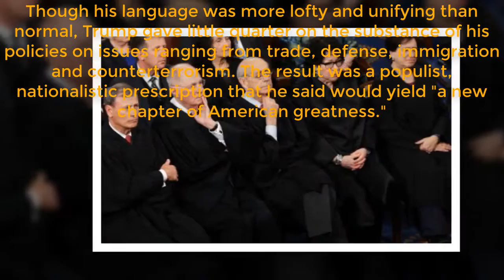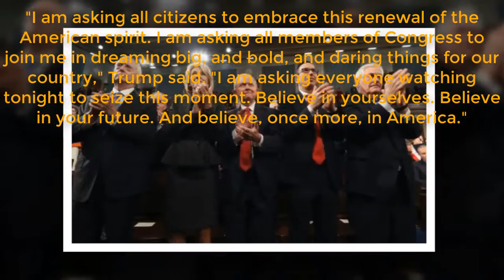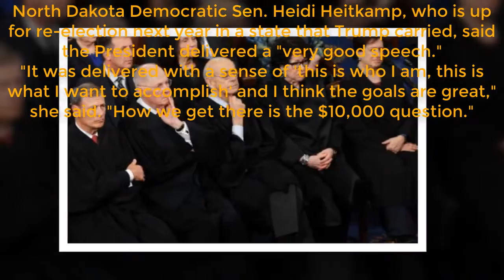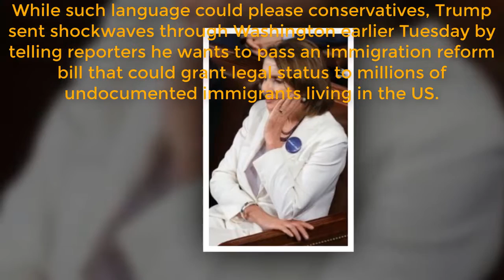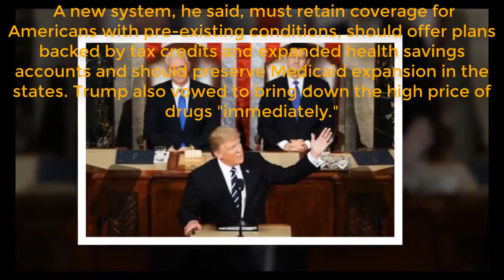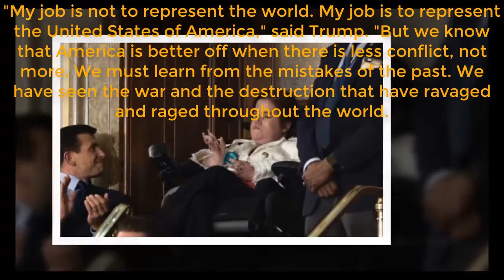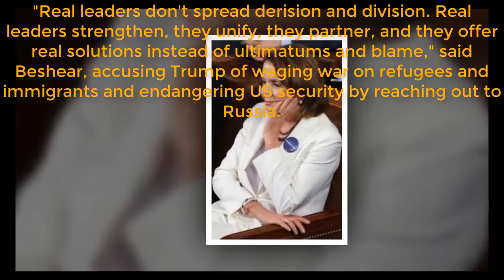Obamacare is collapsing⭐Daily News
Obamacare is collapsing -- and we must act decisively to protect all Americans," he said, "Action is not a choice -- it is a necessity